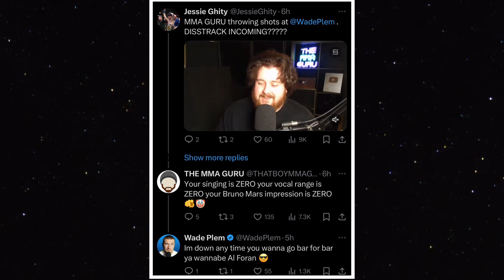THE MMA GURU RIPS WADE CONCEPT FOR HIS TERRIBLE SINGING SKILLS FOR TRYING TOO HARD?